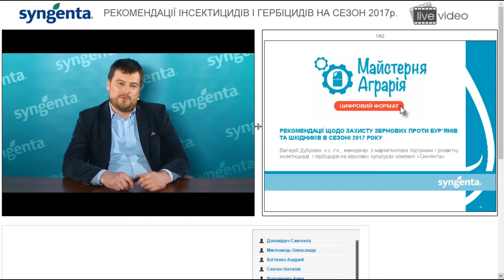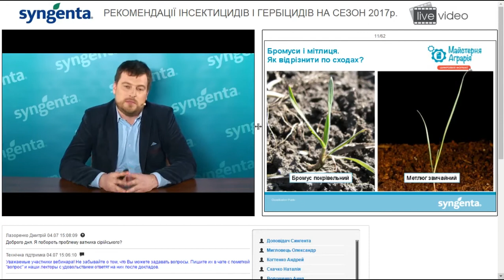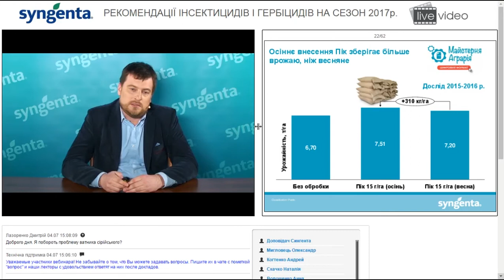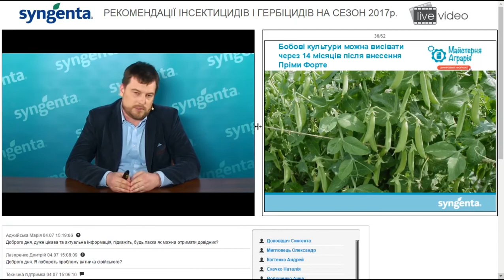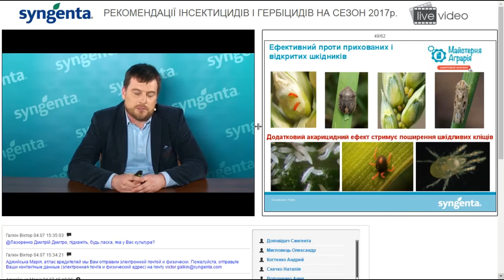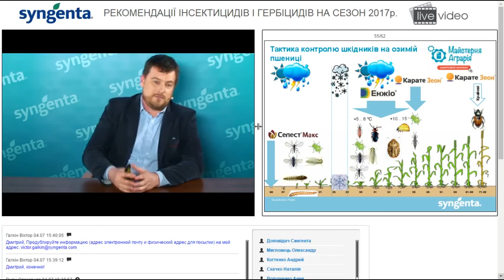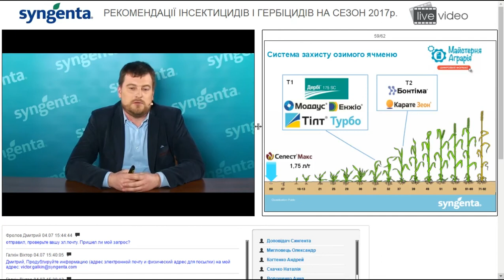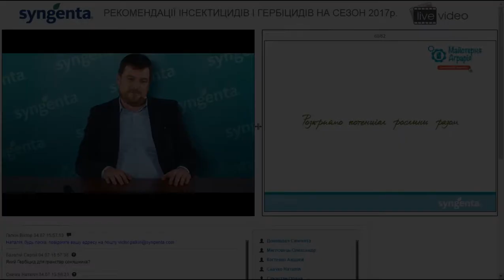«РЕКОМЕНДАЦІЇ ІНСЕКТИЦИДІВ І ГЕРБІЦИДІВ НА СЕЗОН 2017 РОКУ».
В сезон нерідко питаєш себе, який препарат краще обрати, як його краще застосовувати. Одне з завдань виробників засобів захисту рослин — дати правильні рекомендації своїм клієнтам. Про те, як застосовувати новий гербіцид Пріма Форте, та про правильний вибір інсектицидів для захисту зернових ви дізнаєтеся з нового вебінару компанії «Сингента».
У вас також буде нагода поставити питання експерту компанії «Сингента» з гербіцидів та інсектицидів на зернових культурах Валерію Дубровіну.
ТЕМИ ВЕБІНАРУ:
• Обґрунтований вибір гербіциду для зернових культур;
• Раціональне використання інсектицидів Енжіо і Карате Зеон у системі захисту зернових